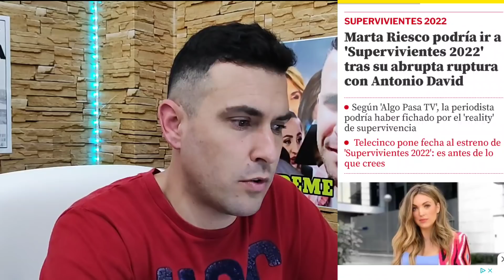Fichaje ESTRELLA de Marta Riesco por Supervivientes 2022, vía mundodeportivo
Cosméticos, hogar...